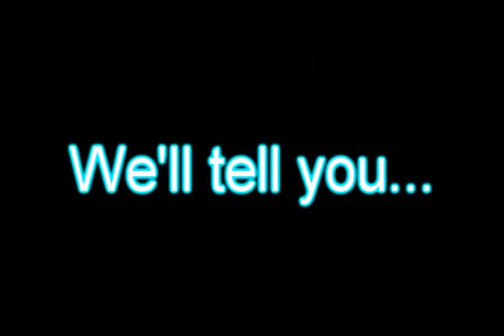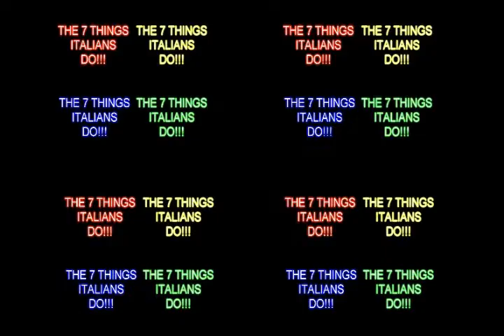7 Things Italians Do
it was a project for school...
hope you enjoy! and learn about Italians!  :)
HQ PLEASEEEE!!!